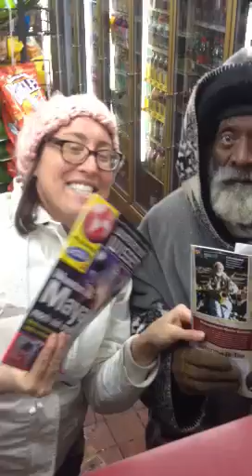Giuseppi Logan Jazz Musician Composer Wunderwelt Wissen Lost and Found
So tired going to burst in to tears.  Met GL's social worker type guy and than to GL to medical center around corner to get registered up to date and help him get more care he needs.  Giuseppi Logan needs help so if you can mail anything to help checks, warm clothes for a tall skinny man, socks, visit and say hi thank you.  330 East 4th Street NYC 10009 care of Giuseppi Joe Logan